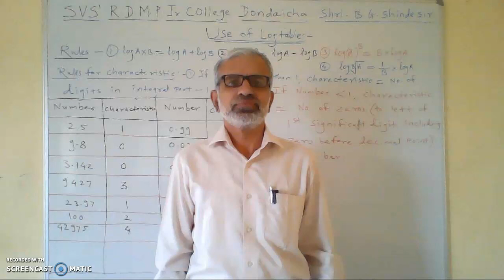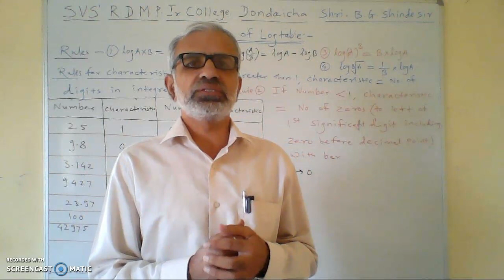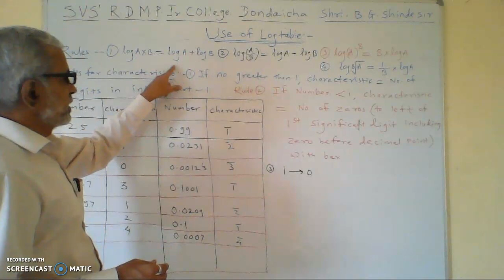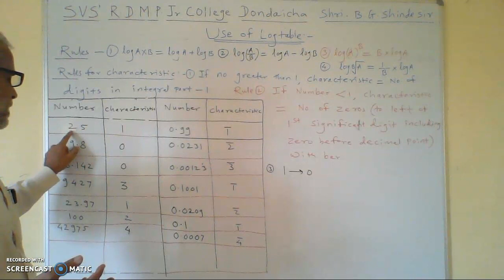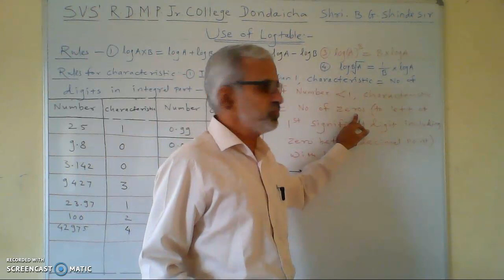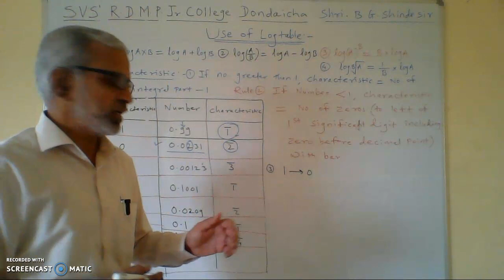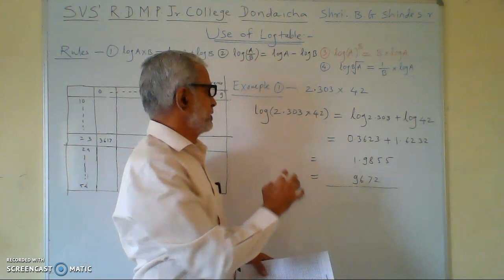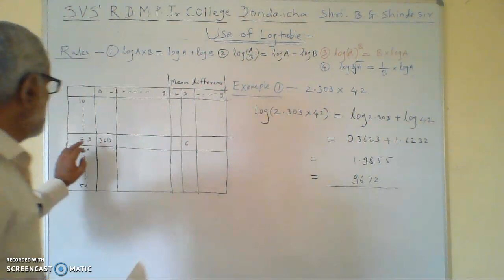use of logtable for all /how to use logtable /multiplication/division/power/root/ in marathi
multiplication/division/power/root using logtable for 11th and 12th science   and higher classes explained in marathi by Prof B.G.Shinde Sir M.Sc.Physics B.Ed. Jr.College Teacher since 1988 at Jai Hind College Dhule (3Yrs) and R.D.M.P.Jr.College Dondaicha Dist Dhule